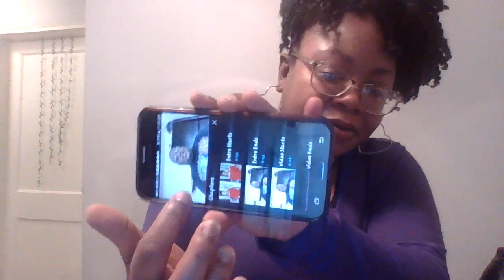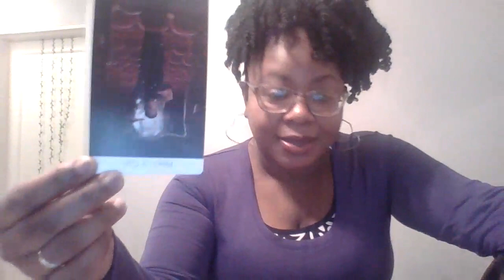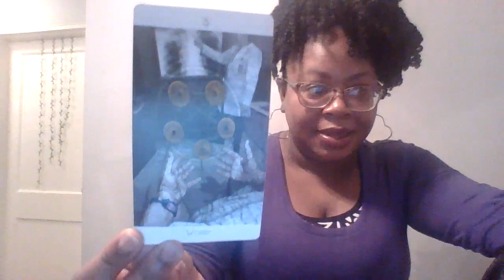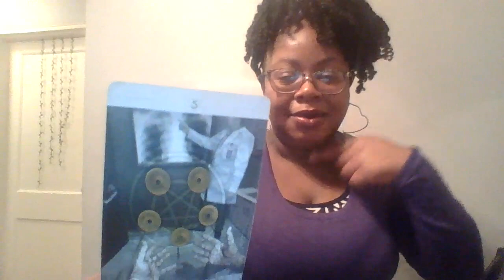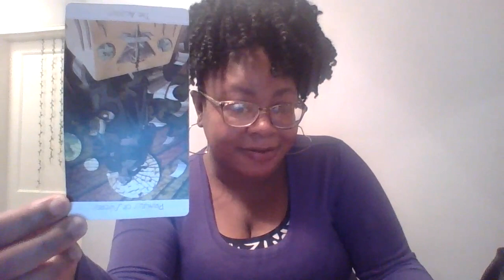SWEETMA4LIFE VS REAL ENTERTAINMENT NEWS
DAZZLE DAT TAROT IS A FUN LOVING INTUITIVE TAROT READER WHO IS CONSTANTLY EVOLVING AND THRIVES ON MEETING OTHERS WHERE THEY ARE AT AND HELPING THEM NAVIGATE THEIR OWN LIFE PATHS 💖

DAZZLE DAT TAROT CHANNEL SHOW CASES THE FOLLOWING;

🌹YOUTUBE CONTENT CREATOR READINGS

🌹CELEBRITY READINGS

🌹$5 LIVE TAROT READINGS

🌹HOROSCOPE READINGS

The rates are as follows;

*Consist of 3 parts
- General reading
-Past Life reading
-Making the connection
(Past Life Readings are always typed and sent via Email)

Payment Options are;

OR

$dazzledattarot

You will have the option to receive your reading via;

1. Video Chat Facebook Instant Messenger

2. Video Chat Instagram

3. Sent through Email(Typed or video)

You also have the option to pick the time of the reading. I live on the East Coast so I am on Eastern Standard Time. My Availability is anytime after 5:00pm EST Monday-Friday and anytime Saturday and Sunday.💖💖💖💖💖💖💖💖💖💖

NOTE: ALL PAYMENTS ARE NONREFUNDABLE

AND please be advised that what I do is all alleged and for entertainment purposes until modern science can come up with a mathmetical equation that the spirit world exist and all forms of divination are accurate scientific tools. kinda like Albert Einstein and his Atomic Theory🙃